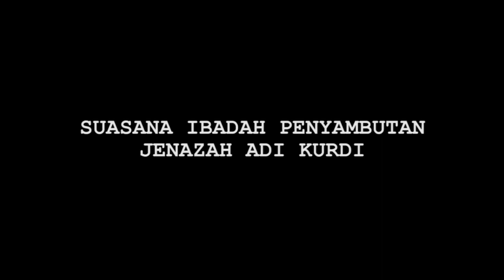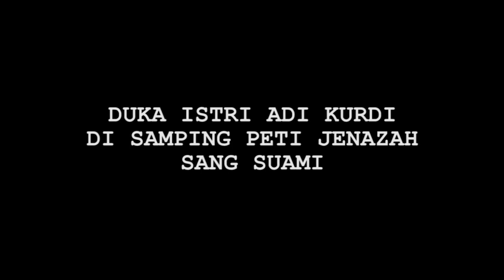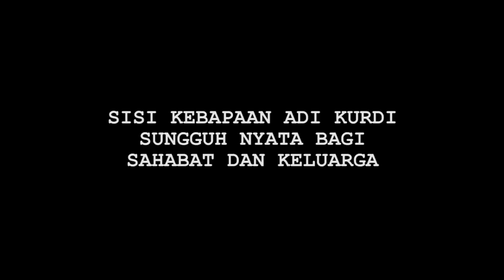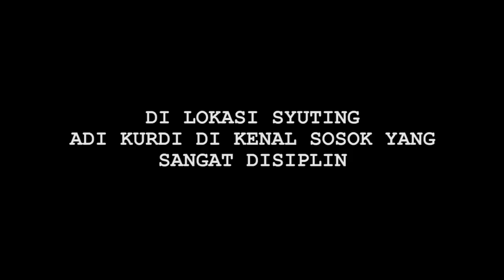Hot News! Duka Istri Adi Kurdi di Samping Peti Jenazah Sang Suami - Cumicam 08 Mei 2020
Adi Kurdi